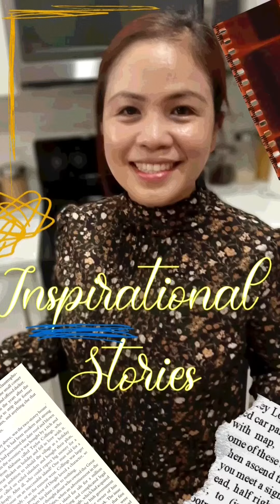Boholana Diary | The reasons why I studied so hard.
Hello sano and sana,

I hope you are all going well.

I am sharing you another vlog that could also motivate you and why we should work and study hard.

It is okay to be ambitious for as long as we work for it with dignity.